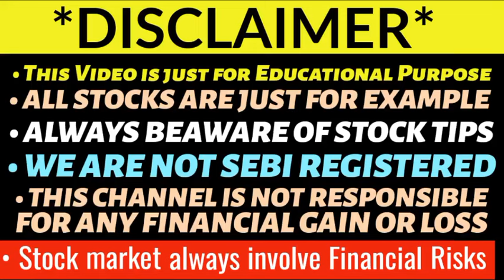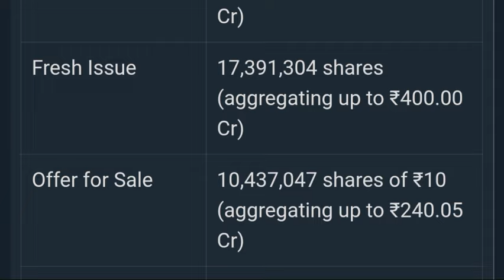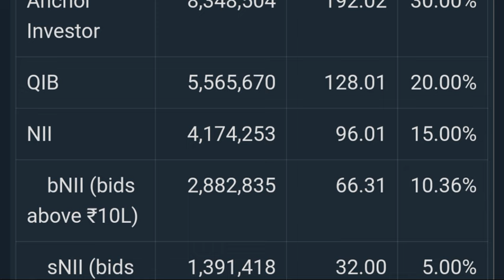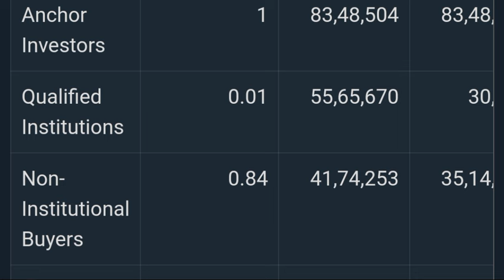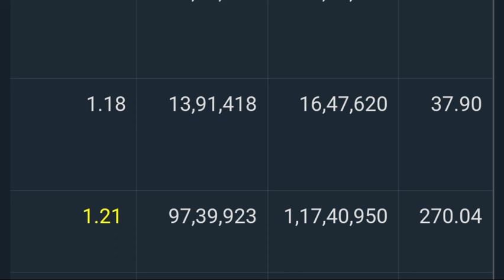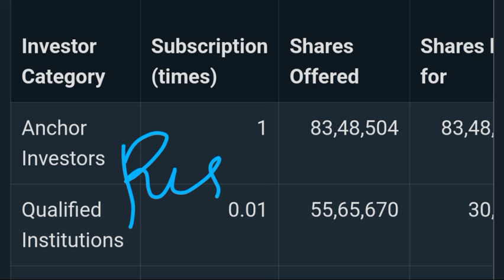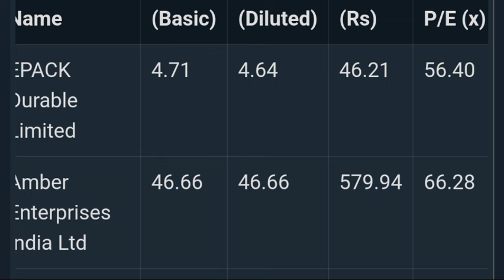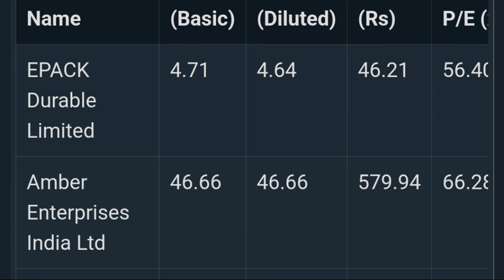EPACK DURABLE IPO DAY 1 SUBSCRIPTION STATUS | EPACK DURABLE IPO GMP TODAY 💥